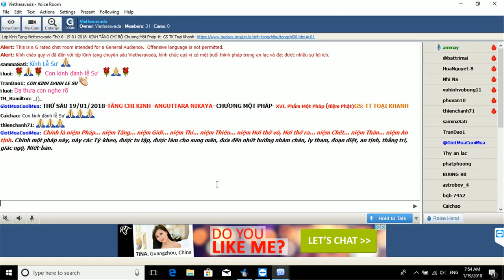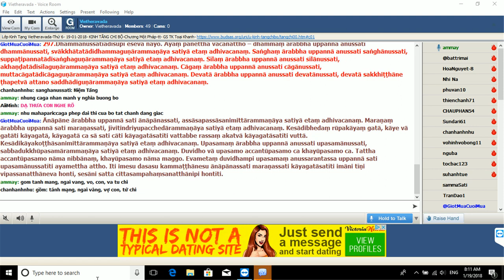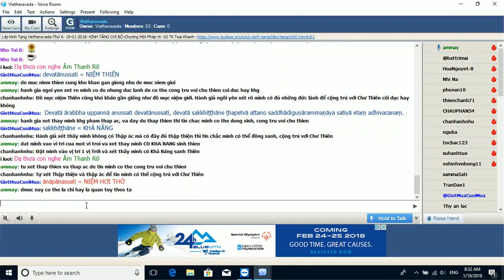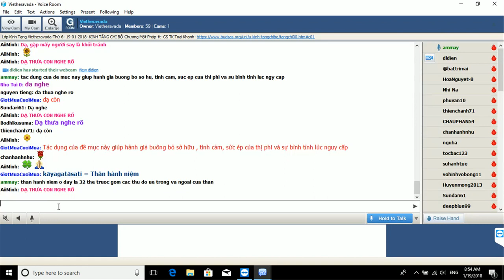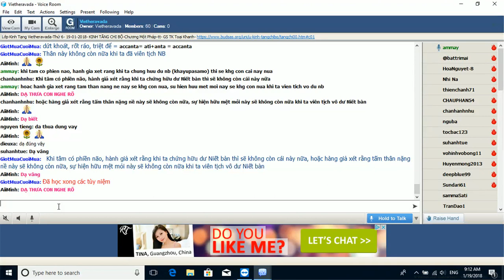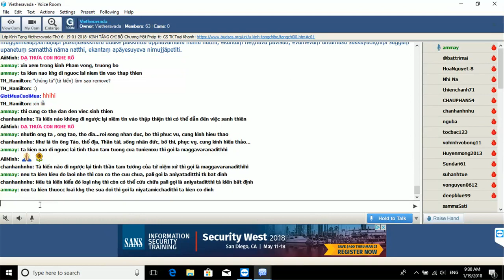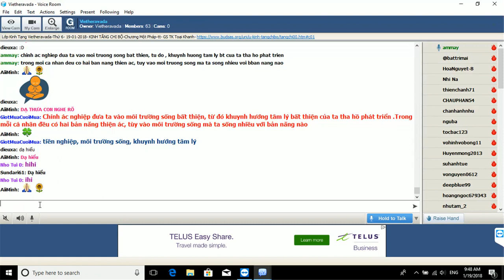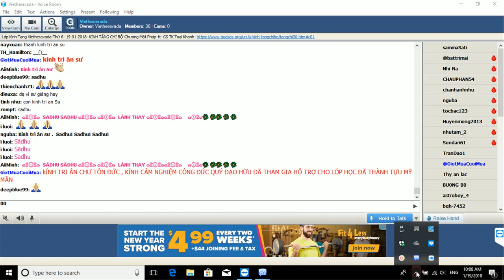[TCBK][2018-01-19[ANGUTTARA NIKÀYA]-PHẨM 16.Ekadhammapāḷi _Phẩm Một Pháp-GS TOẠI KHANH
THỨ SÁU 19/01/2018-TĂNG CHI KINH -ANGUTTARA NIKAYA- CHƯƠNG MỘT PHÁP- XVI. Phẩm Một Pháp (Niệm Phật)GS: TT TOẠI KHANH